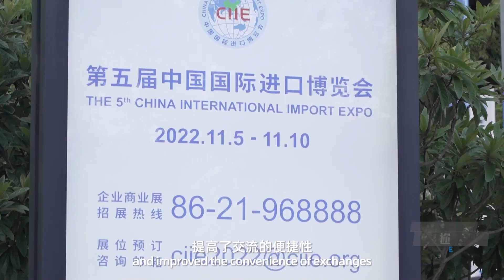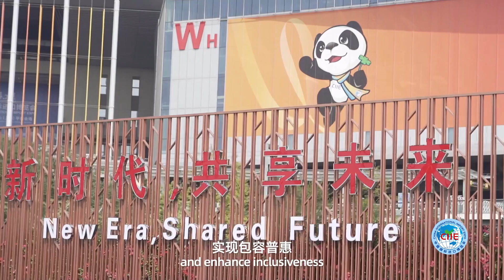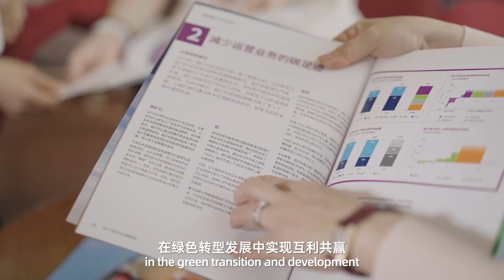（promotion）My CIIE Story | The CIIE and the world share opportunities and promote development